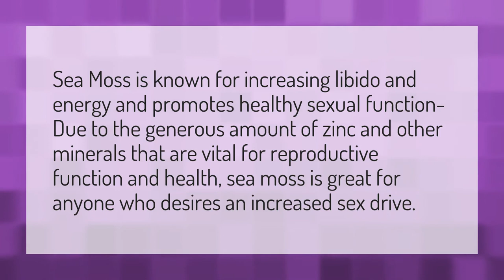Does sea moss help you sexually?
Sea Moss Weight • Does sea moss help you sexually?